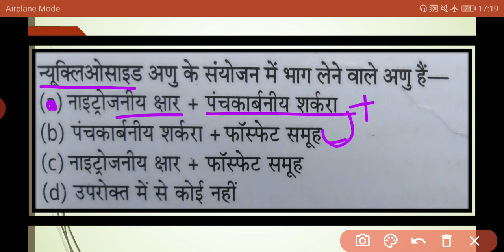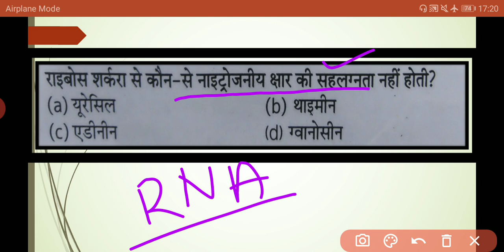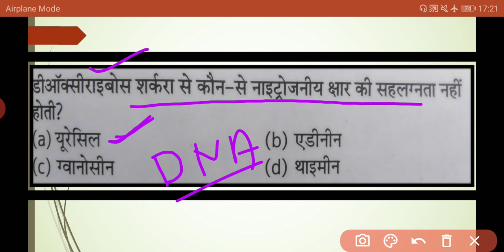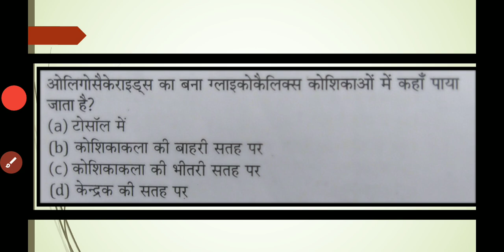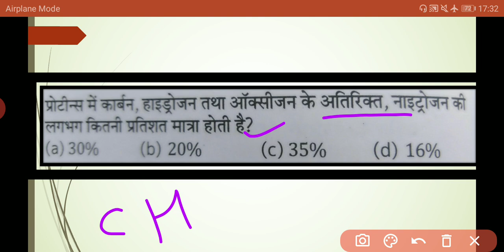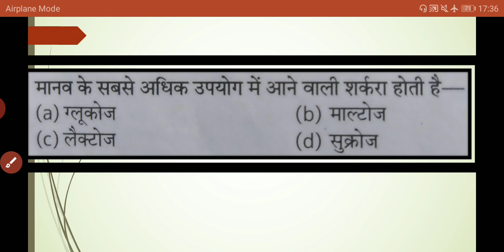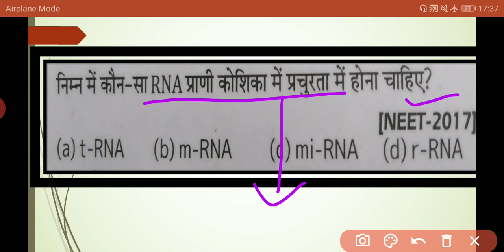MockTest|Biomolecules TOP MCQ Class 11th Biology|CPPNET/BHU/GSVM /RUHS Bsc Nursing Exam 2021|By Arti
Part -08|Nucleic Acid Biomolecules Class 11th|Biology|एंजाइम(Enzyme)||CPPNET/BHU/GSVM Bsc Nursing|

जैव अणु Part -1link -

Physics First Lecture link -

Biology All Cellvideo Playlist link -

Chemistry syllabus 2021-21link-

Physics syllabus link -

Biology syllabus 2021-22link

Es pr apko paramedical &nursing related notes and information milegi .